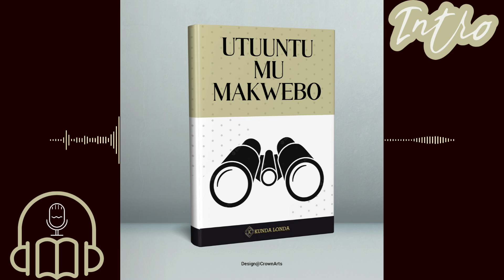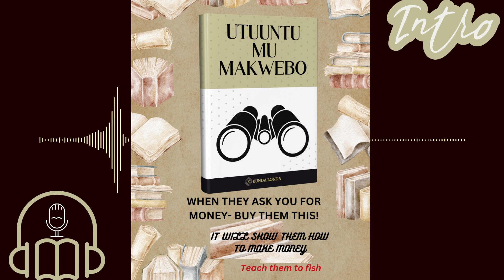Utuuntu mu Makwebo (Bemba Audiobook) - Intro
An audiobook narration of my book written in Cibemba or Bemba, one of native languages of Zambia. The book is entitled, 'Utuuntu mu Makwebo,' meaning 'Entrepreneurship/Trade Nuggets.' It teaches basic entrepreneurship skills in Cibemba language. This recording is an introduction to the book and snippets of succeeding Chapters.